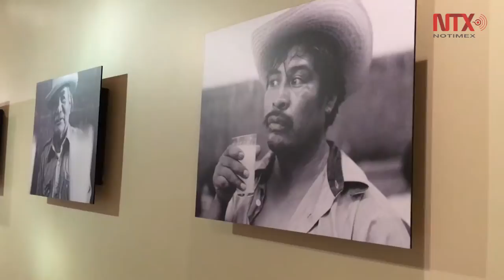Exposición fotográfica en Tijuana exhibe bebida ancestral mexicana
La exposición fotográfica "El Gran Tinacal" de Israel Korenbrot muestra el pulque, bebida ancestral mexicana